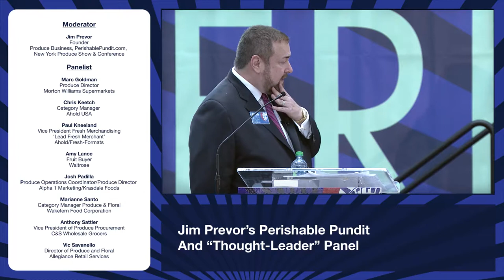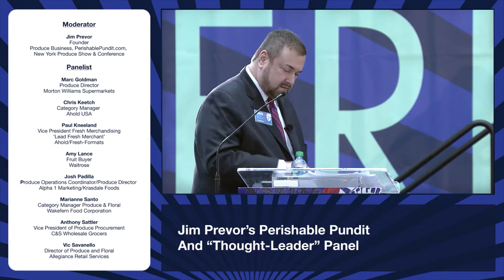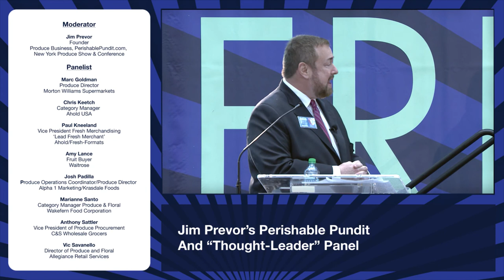The New York Produce Show & Conference - Jim Prevor & Panel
New York Produce Show 2016

Jim Prevor's Perishable Pundit and 'Thought-Leader' Panel

Moderator
Jim Prevor
Founder
Produce Business Magazine, PerishablePundit.com
New York Produce Show & Conference

Panelist
Marc Goldman
Produce Director
Morton Wiliams Supermarkets

Chris Keetch
Category Manager
Ahold USA

Paul Kneeland
Vice President Fresh Merchandising
'Lead Fresh Merchant'
Ahold/Fresh-Formats

Amy Lance
Fruit Buyer
Waitrose

Josh Padilla
Produce Operations Coordinator/Produce Director
Alpha 1 Marketing/Krasdale Foods

Marianne Santo
Category Manager Produce & Floral
Wakefern Food Corporation

Anthony Sattler
Vice President of Produce Procurement
C&S Wholesale Grocers

Vic Savanello
Director of Produce and Floral
Allegiance Retail Services